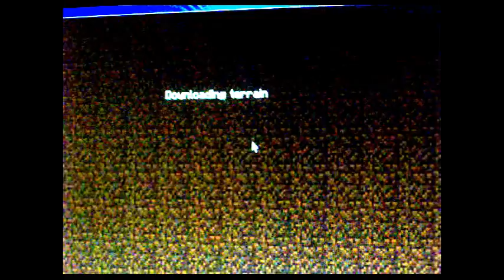Hamster Craft Pup - Another Little Step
Hamster Craft Pup - Another Little Step . More fun for Ham's crewmates.